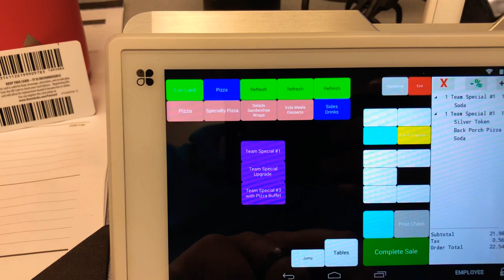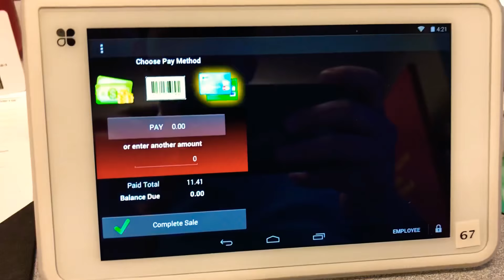Boondocks Kaysville mpos #67 successful CC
MPOS 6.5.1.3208 errors out during transaction process